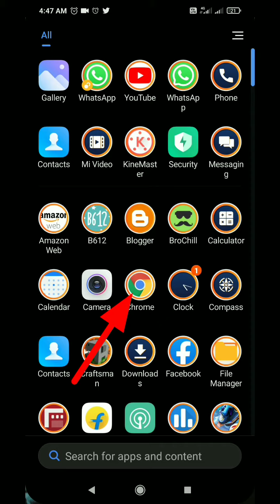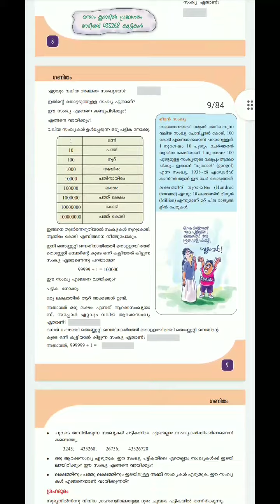ഒന്ന് മുതൽ +2 വരെയുള്ള ക്ലാസുകളിലെ Text book ഫോണിൽ ഡൗൺലോഡ് ചെയ്യാം.